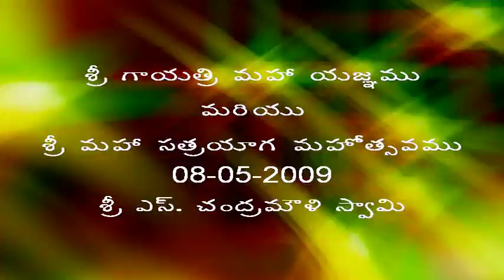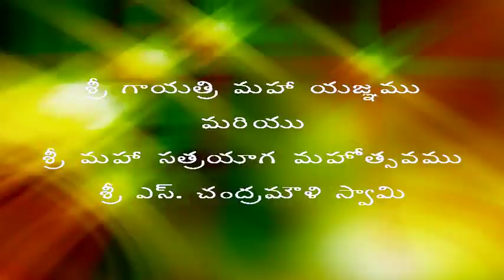Satrayaga - 34 Sri Chandra Mouli Swamy - శ్రీ మహా సత్రయాగ మహోత్సవము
శ్రీ మహా సత్రయాగ మహోత్సవము.